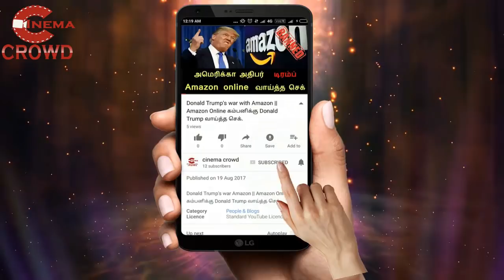Nandhini Serial 29th jan-2018 episode review || Nandhini serial 29.1.18 review